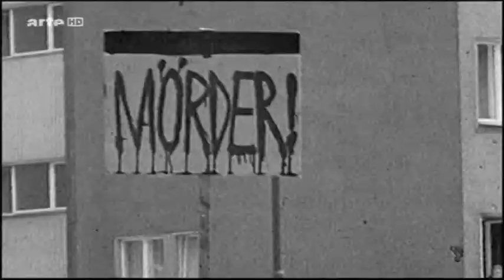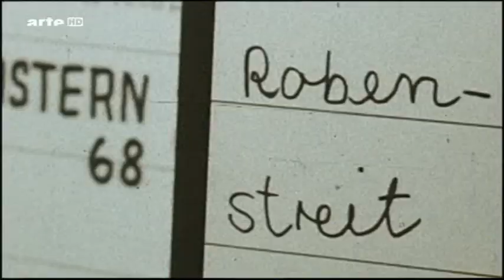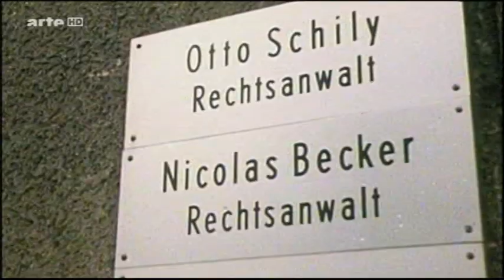"Die Anwälte" - der RAF (Teil 1 / 6 )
Reportage / Dokumentation über den Politischen Arm der RAF. Mahler,Ströbele,Schily welche einst für (mit) die RAF gearbeitet haben, kommen zu Wort und geben TEILWEISE Einblick in ihre Verstrickungen in die Terrororganisation. Dass ihre politischen Ziele, identisch mit denen der RAF sind, geben sie teils offen und unverhohlen zu. Der Weg sei jedoch ein anderer (Ein Schelm, wer Böses dabei denkt ). Spekulativ jedoch bleibt die wahre Verstrickung der drei (zwei) Gutmenschen in den aktiven Terrorismus. Wenn gewünscht, kann ich alle Teile nochmals, in besserer Qualität (HD) anbieten.